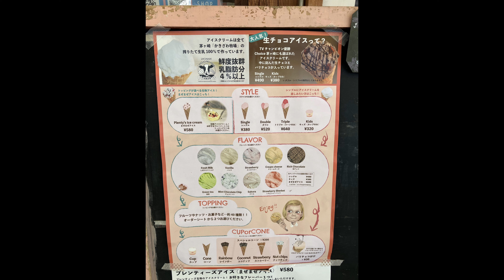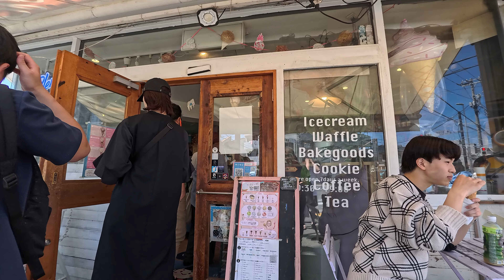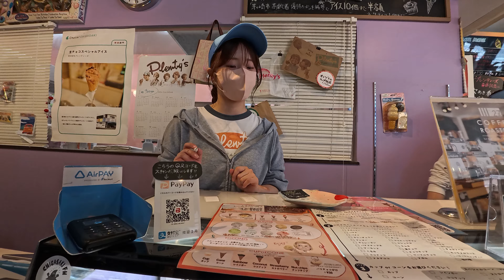【茅ヶ崎アイス】プレンティーズ（PLENTY’S）へ［4K Japan］